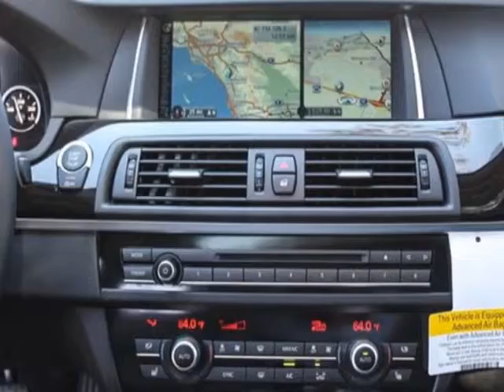2014 BMW 5 Series 535i Sedan - Murrieta, CA